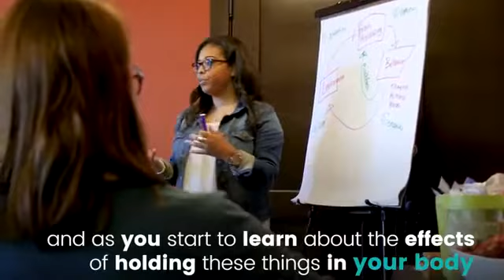Dynamic Mindfulness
Amanda is a Certified Dynamic Mindfulness Trainer. Learn why she feels empowered by this practice and loves to share it.